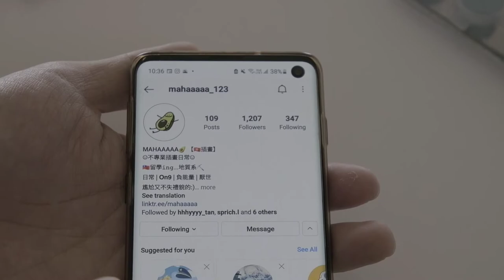Mahaaaaa Keychain Unboxing Video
It's Mahaaaaa !

LINUSTUDIO

LINUSTUDIO
2021